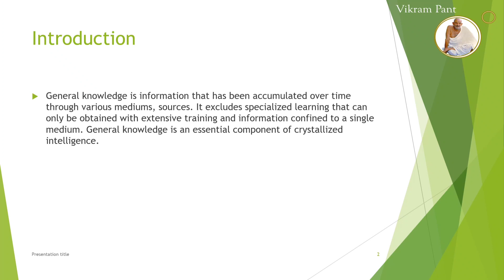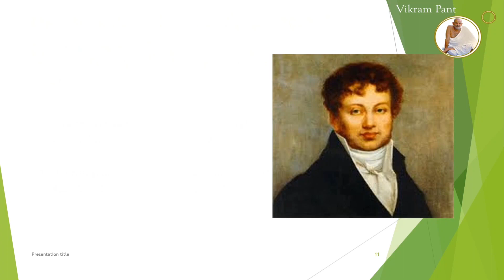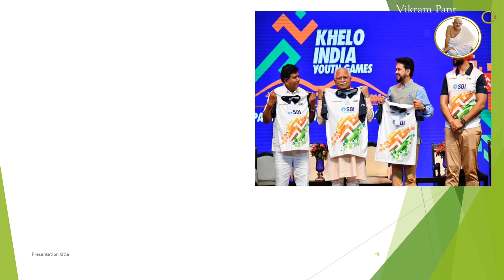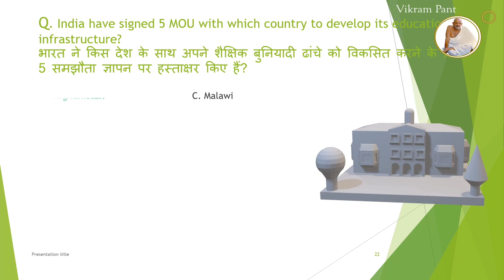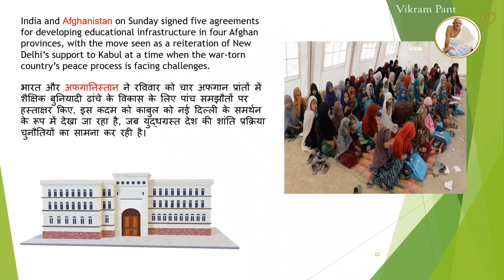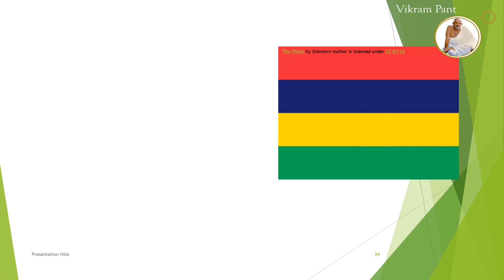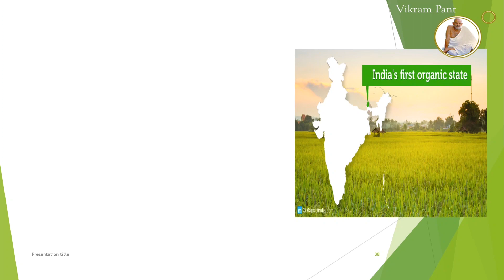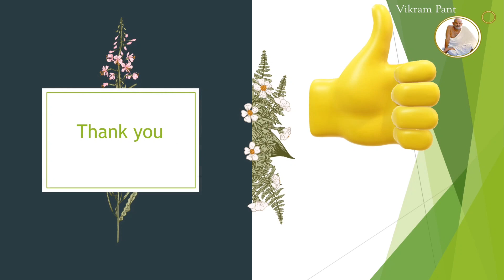सामान्य ज्ञान तैयारी करें प्रतियोगी परीक्षाओं के लिए GK and Current affairs for Exams@Vikram Pant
सामान्य ज्ञान तैयारी प्रतियोगी परीक्षाओं के लिए  GK and Current affairs for Competitive Exams@Vikram Pant

सामान्य ज्ञान प्रश्न उत्तर मराठी 2022
सामान्य ज्ञान हिन्दी में
सामान्य ज्ञान प्रश्नोत्तरी प्रतियोगिता,
सामान्य ज्ञान प्रश्नोत्तरी कक्षा 5
सामान्य ज्ञान प्रश्नोत्तरी/ परीक्षा में पूछे जाने वाले प्रश्न/uptet/ctet/ super tet/ other exam
सामान्य ज्ञान प्रश्नोत्तरी कक्षा 4
सामान्य ज्ञान प्रश्नोत्तरी कक्षा 6
राजस्थान सामान्य ज्ञान प्रश्नोत्तरी
हिन्दी सामान्य ज्ञान प्रश्नोत्तरी
कम्प्यूटर सामान्य ज्ञान प्रश्नोत्तरी
current affairs

general knowledge questions general knowledge questions and answers